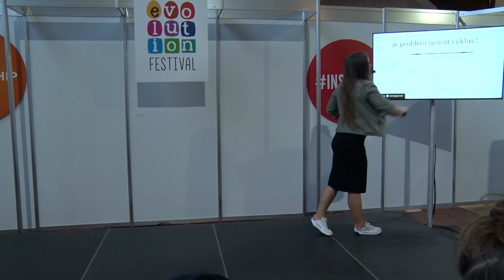Mgr. Katarína Baniariová, Ako žiť v ženskom tele v modernej dobe?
Antropologický pohľad na zdravie ženy v modernej dobe.

Evolučný pohľad na skvostné adaptácie ženského tela, ktoré sa v dnešnej dobe stávajú nesúladom spôsobujúci zvýšený výskyt menštruačných problémov a ochorení ženských pohlavných orgánov.

🕊💙 Moc děkujeme 💙🕊